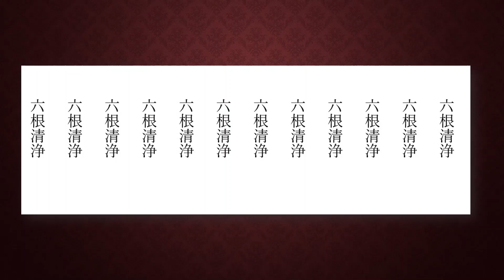六根清浄（ろっこんしょうじょう） 心の安定 所願成就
人間に具わった六根を清らかにすること。「六根浄」ともいう。根(indriya)を防護(saṃvara)すること。六根とは、五感と、それに加え第六感とも言える意識の根幹である。
眼根（視覚）耳根（聴覚）鼻根（嗅覚）舌根（味覚）身根（触覚）意根（意識）のことである。